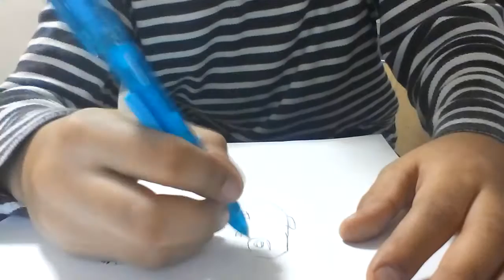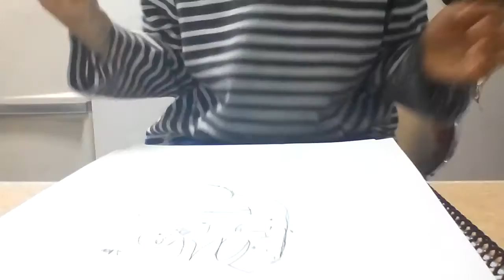Dibujós de ippo makanaochi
Supcribate